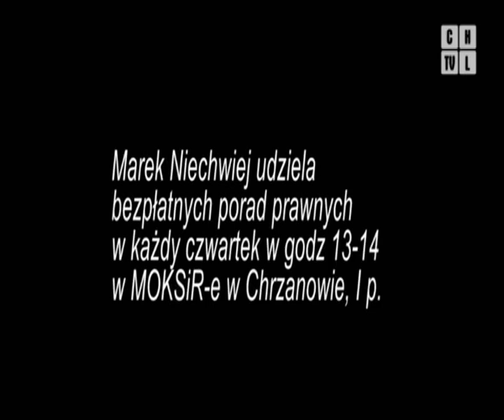Prosto w prawo - wakacyjne wyjazdy za granicę.flv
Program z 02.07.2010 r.